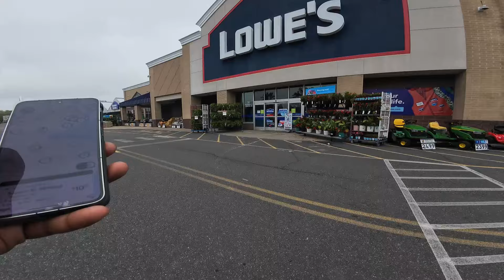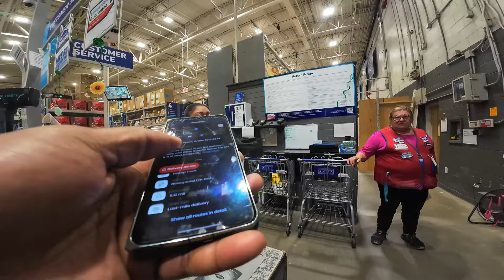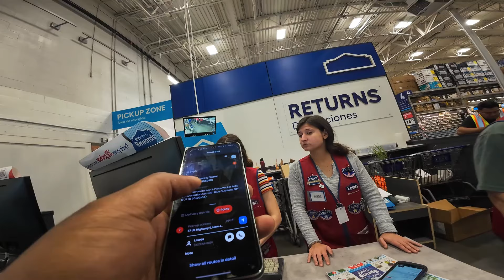How To Maximize Your Earnings on TaskRabbit